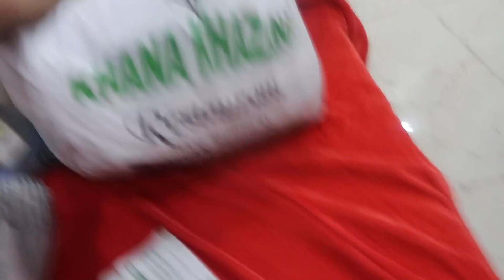Vlog: Shifting to my new house 🏠 ❤️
hey guyz

sharing my shifting vlog...